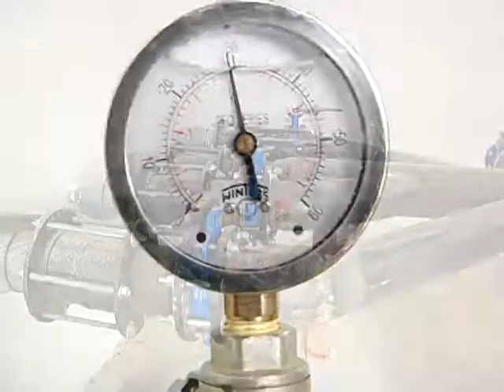Al 100% de funcionalidad se encuentra la planta de agua potable de la parroquia Viche